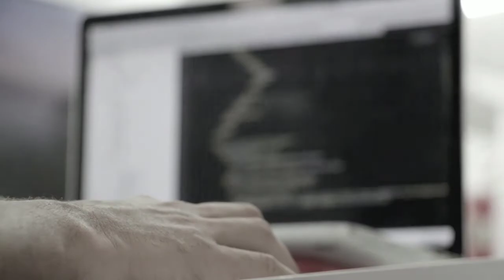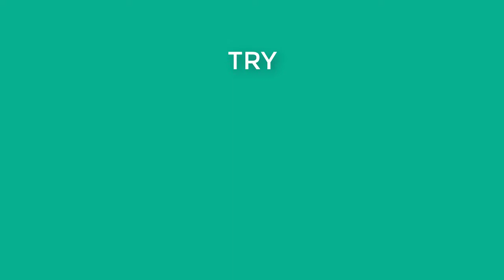C++ Programming for Beginners | 01 - Course Intro | Tutorial by Coding Pursuits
This C++ course is specially designed for absolute beginners, who want to learn programming. Each video tutorial contains assignments and quizzes.

This video is the intro and road map of our Course